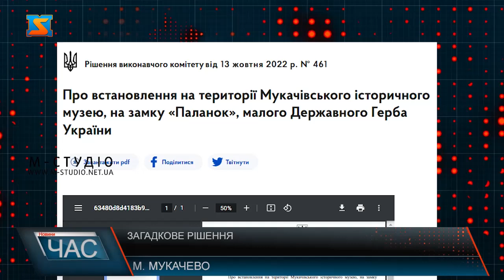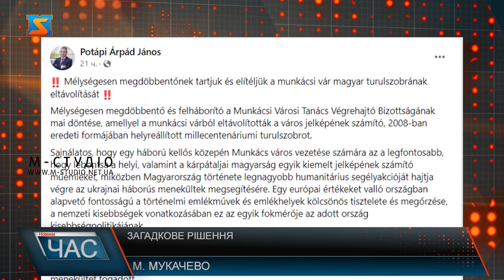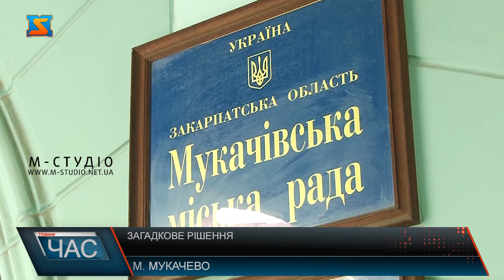Загадкове рішення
11 жовтня засідання Мукачівського виконкому провели в укритті через повітряну тривогу. Тоді прийняли ряд рішень соціального та економічного спрямування, питання розвитку інфраструктури та про підтримку сімей загиблих захисників. Рішення про розглянуті питання традиційно того ж дня зявились на сайті мукачівсьокї міської ради. Та вже 13 жовтня стало відомо про прийняття ще одного рішення, згідно якому Мукачівському історичному музею було доручено провести демонтаж з бастіону «Паланку» орла-турула. Замість нього на постаменті буде встановлено малий Державний Герб України – тризуб. Дивно, що ухвлили це рішення нібито на виконкомі 13 жовтня, проте, ніде ніякої інфрмації про офіційне скликання засідання так і не було.  Виконавчий комітет Мукачівської міської ради налічує 33 людини. І незрозуміло, якою кількістю голосів було ухвалене дане рішення. Адже ніде навіть немає списків, у яких чітко та прозоро вказано думку та рішення кожного члена виконкому стосовно цього питання. Єдине, що відомо з офіційного рішення, це те, що його прийняли на підставі звернення директора мукачівського історичного музею Михайла Белеканича. Держсекретар з питань національної політики Угорщини вже відреагував на новину про те, що Мукачівська міська рада демонтує турула з «Паланку» на своїй офіційній сторінці у Facebook.  «Рішення виконавчого комітету Мукачівської міської ради про демонтаж орла-турула, відновленого до первісного вигляду у 2008 році, який вважається символом міста, шокуюче й обурливе. Тим паче, що скульптуру демонтували за рекордно короткий час і по обіді вже зняли. Прикро, що в розпал війни для керівництва міста Мукачева найважливіше – зняти пам’ятник, який вважається одним із визначних місцевих символів та символів закарпатських угорців, у той час, коли Угорщина реалізовує найбільшу у своїй історії гуманітарну операцію для допомоги українським біженцям. У країні, яка сповідує європейські цінності, принципово важливі взаємоповага та збереження історичних пам’яток і меморіалів, а стосовно національних меншин це один із критеріїв державної політики щодо захисту їхніх прав.Цей крок є вкрай непродуманим і несвоєчасним в умовах збройної агресії, що триває в Україні, котрий може спрацювати проти стабільності багатонаціонального Закарпаття. З початку російсько-української війни Угорщина допомагала й продовжує допомагати Україні як добрий сусід і прийняла майже мільйон українських біженців." Чому це питання не прийняли на загальному засіданні виконкому 11 жовтня, і чому 13 жовтня все ж не провели позачергове засідання, якщо це питання було таким нагальним - відповідь давати не беремось. Очевидно, думка громади та членів виконкому не була вирішальною для прийняття цього рішення.Та хто візьме відповідальність за прийняте рішення та вкаже на його доцільність саме у сьогоднішній час - будемо слідкувати за ситуацією надалі.